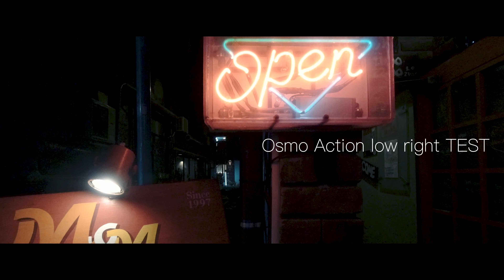Osmo Action low right cinematic video TEST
1カットタイムラプスも撮っています。RAWで記録できるのでアクションカメラのタイムラプスとしてはいい感じです。

camera : Osmo Action
Other:ND filter (Time Lapse )